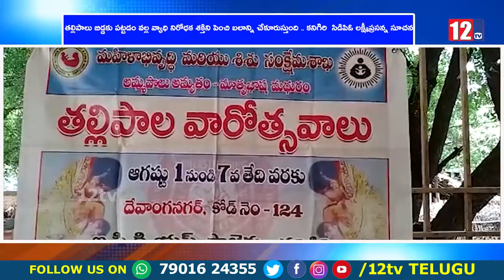తల్లిపాలు బిడ్డకు పట్టడం వల్ల వ్యాధి నిరోధక శక్తిని పెంచి బలాన్ని చేకూరుస్తుంది .. కనిగిరి సిడిపిఓ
తల్లిపాలు బిడ్డకు పట్టడం వల్ల వ్యాధి నిరోధక శక్తిని పెంచి బలాన్ని చేకూరుస్తుంది .. కనిగిరి  సిడిపిఓ లక్ష్మీప్రసన్న సూచన
12 Tv is a 24/7 news channel on the digital and Sattilite platform, with exclusive news, breaking news, special interviews, latest updates on politics, movies, sports and current affairs.